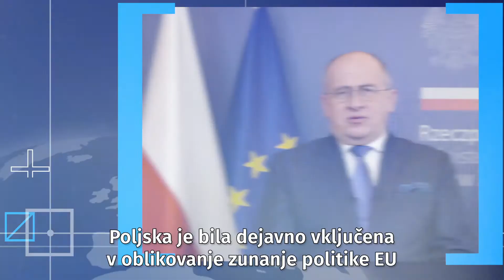EEAS 10th Anniversary